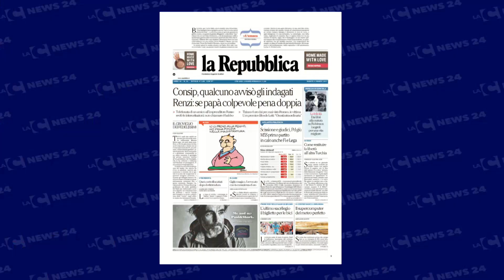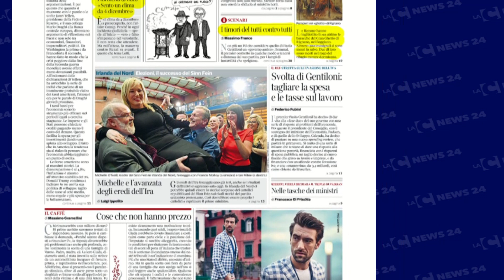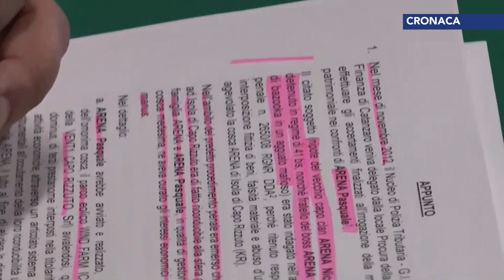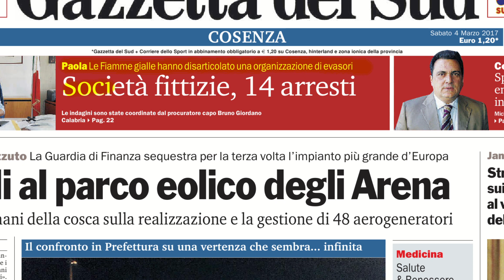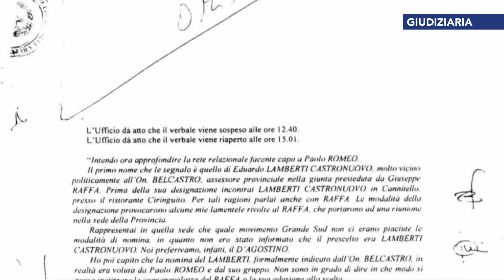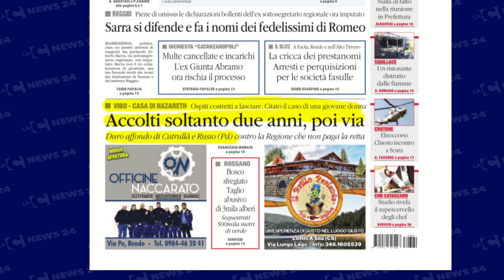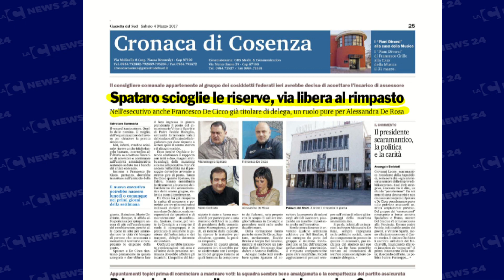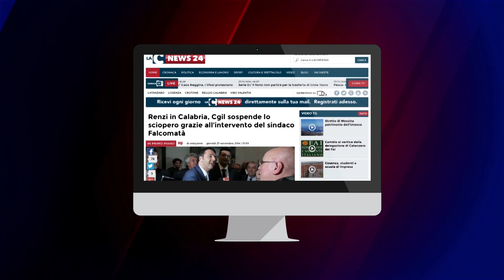Tgr calabrese LaCnews24 mattina 04-03-2017